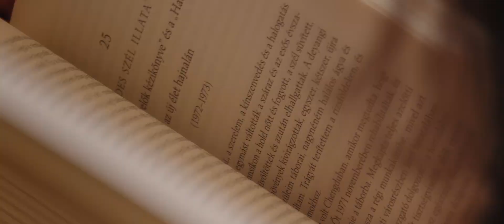ÜTEM I Boggie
A magyar pop zene egyik legismertebb alakja külföldön. Csemer Boglárka kicsi kora óta egészen egyértelműen a zenei pályára készült. Klasszikus énekkel és zongorával kezdte, melyet jazz tanulmányok követtek. Parfüm című klipje óriásit ment a YouTube-on, ezzel tett szert nemzetközi sikerre, majd első saját lemez az amerikai Billboard lista élén szerepelt. Bogi most saját magát „bontogatja” tovább, a Hajógyárnak pedig elmesélte, hogy mit jelent a „Boggie-s dallam”, és hogy milyen hatással lehet az alkotók érzékenysége az egész családra a macskától kezdve a gyerekekig.

A Hajógyár ÜTEM című műsorában igyekszünk a magyar zene hátterébe bevezetni közönségünket, így a leghíresebb hazai pop, rock, jazz metal és rap zenék szerzőit mutatjuk be.